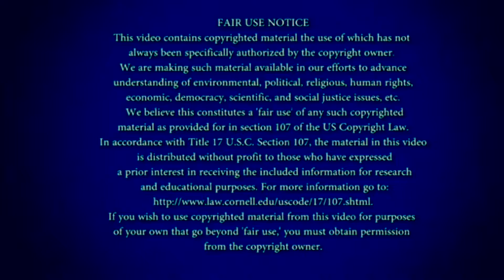Way of the Master podcast - #84 FAITH BUILDER DEVOTIONS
Pithy, powerful daily devotions to increase your faith in God.  See this on Pinterest

Todd Friel has a great podcast called Wretched and the archived Way of the Master podcast.  Check them out if you want your faith to grow.